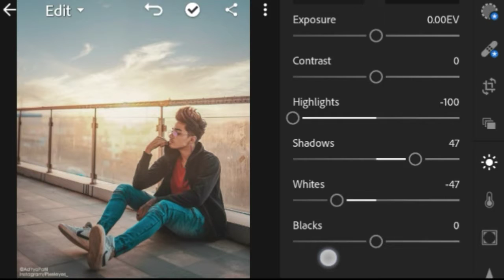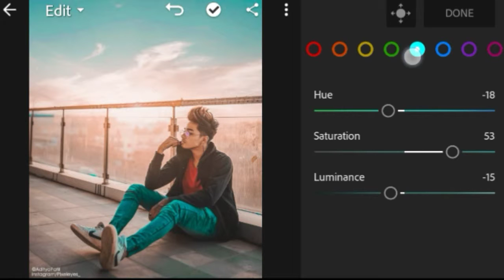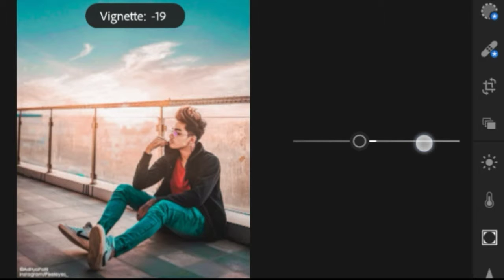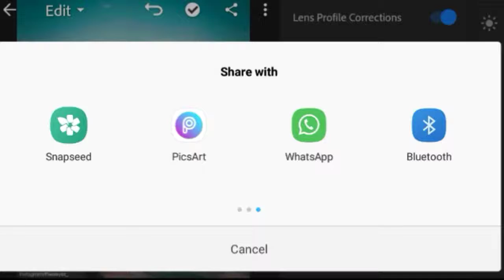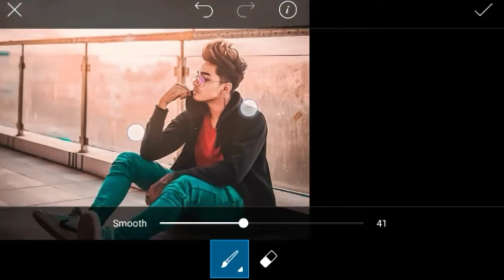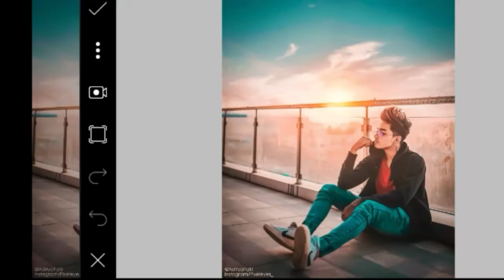How to edit on Mobile,with Lightroom and PicsArt [Priyansh Design]